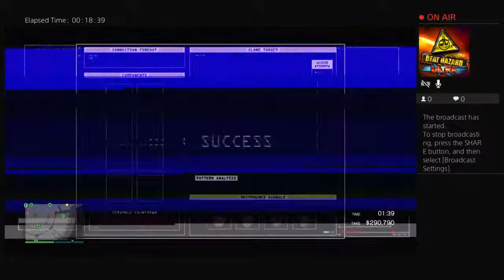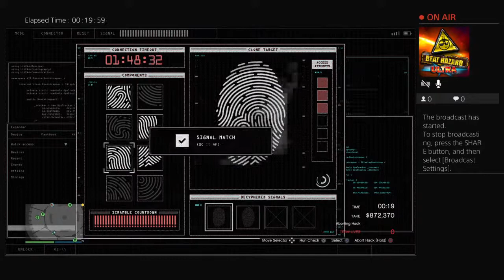Rocket League :Road to diamond